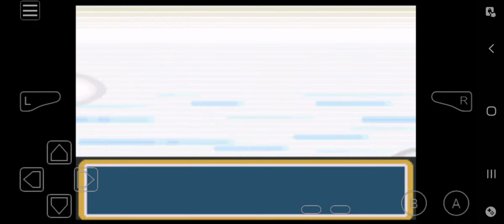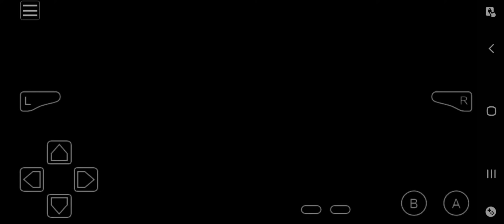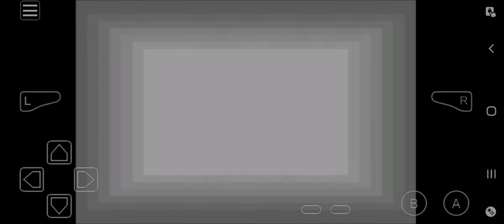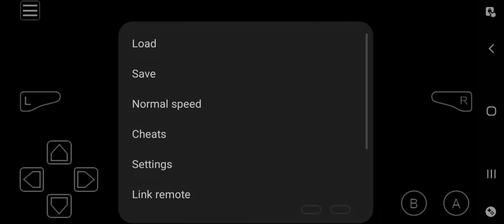Pokemon Genesis episode 4